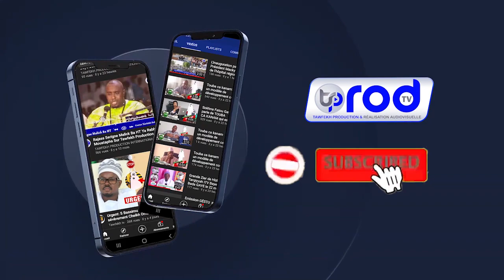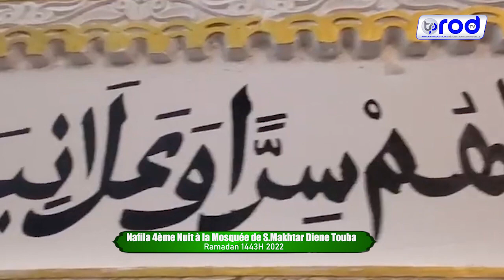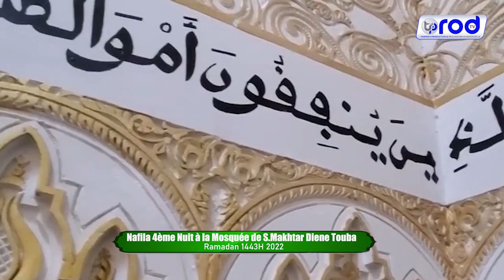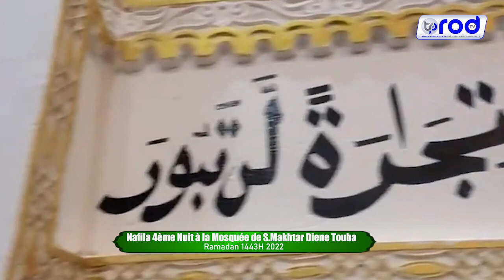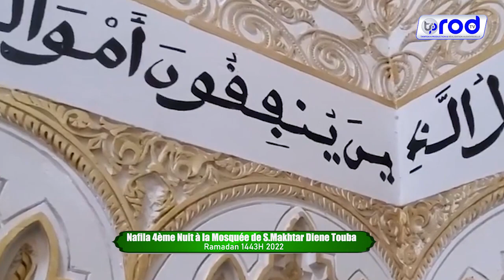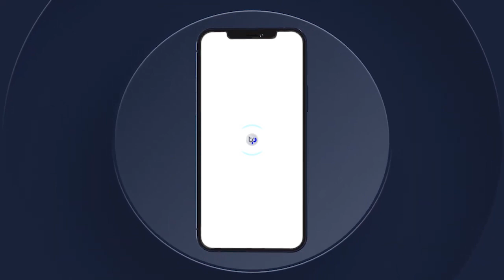Nafila 4ème Nuit à la Mosquée de S Makhtar Diene Touba Ramadan 1443H 2022